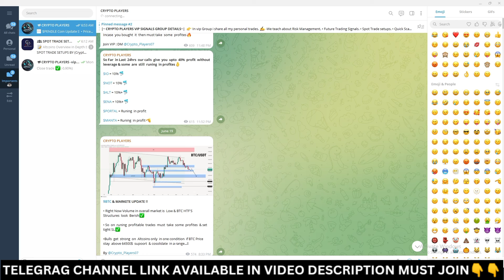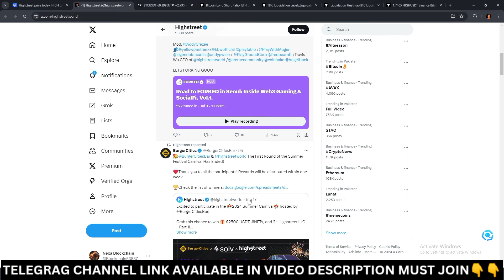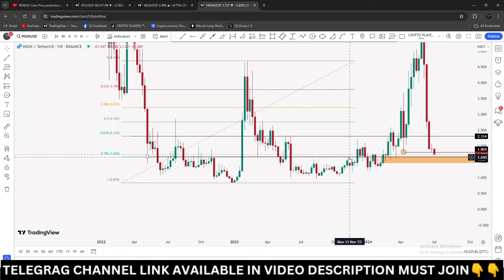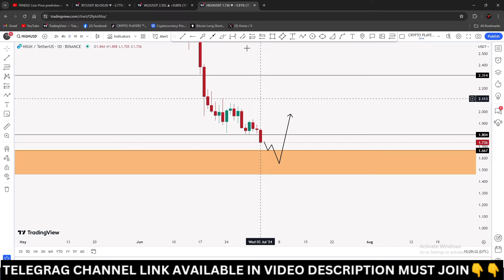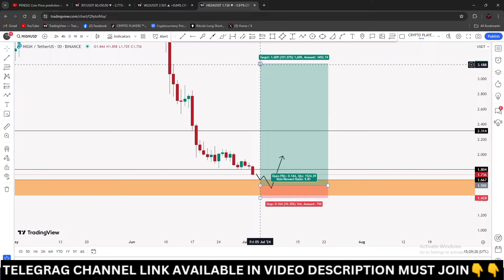HIGH Coin Price prediction and News Today | Highstreet HIGH Coin Crashed !!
high coin price prediction | high coin news today | high coin update | high coin crash | high coin price prediction 2024 | highstreet high coin crash | highstreet high coin news today | highstreet crypto !!

For Registration In Our Premium Telegram Channel Contact with us on whatsapp

Your Quries :
high coin price prediction 2024.
highstreet coin price prediction
highstreet coin news today